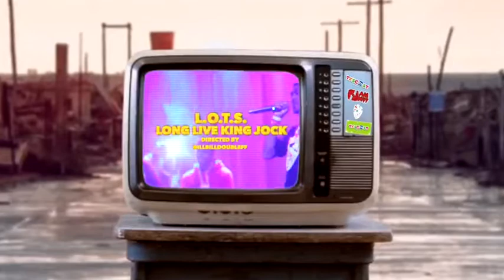L.O.T.S.-Long Live King Jock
Double F til the world 🌎 blow u bitch u fuck u fake ass humans